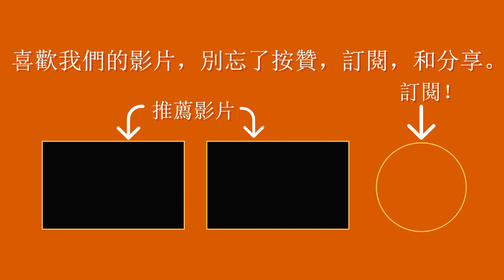胡瓏貿本季CBA得分新高，關鍵時刻三分和搶斷助隊上演逆轉秀！ |CBA》福建豹發力vs南京同曦(26/07/20)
福建男籃與南京同曦在26/07/20的交手極為膠著，雙方由始至終都緊咬著比分，不到最後一分鐘都不知道鹿死誰手！面對擁有得分機器，約瑟夫·楊和中鋒大將，哈達迪的南京同曦，福建全員表現高效，最後秒讀時刻靠著王哲林一記中距離投籃以123：122絕殺南京同曦。此役，胡瓏貿被委以協防哈達迪，底角偷襲和外線有空就投的任務，最終胡瓏貿不負所託，出賽22分鐘，拿下17分，2搶斷，1籃板，1助攻，3分球5投4中，整體命中率高達83%！